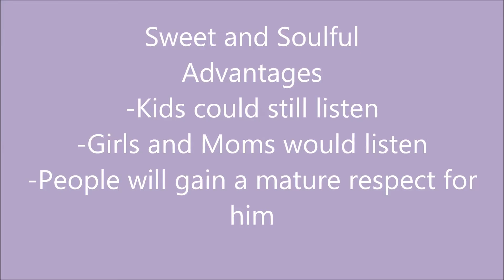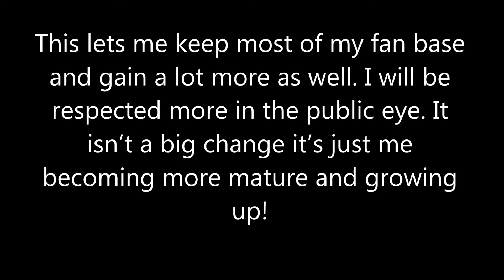Justin Bieber changing his brand